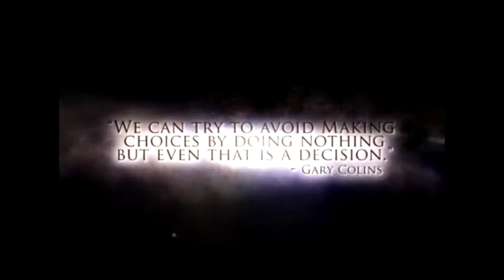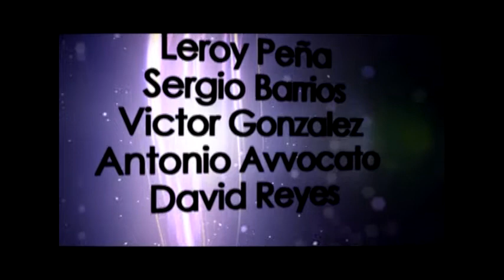Decision Point-12/11/13 Dr. Roger Gonzalez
Dr. Roger Gonzalez of Limbs International discusses his work in helping develop revolutionary low cost prosthetic legs with host Jerry Escalante.